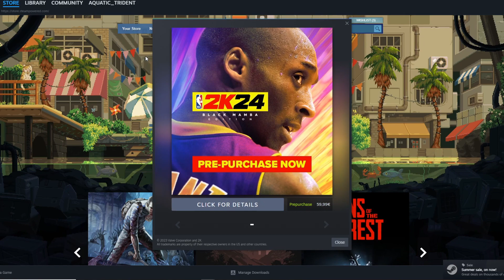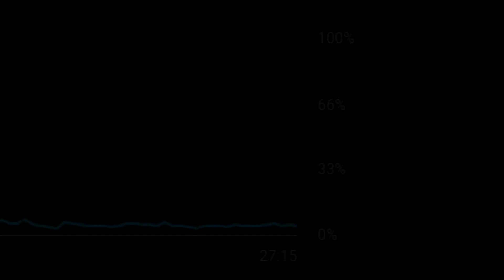FTL - The Basilisk - The tales of the mantis - Part 2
Still trying to unlock mantis type C, my very first type C actually. This mantis ship is terrible against automated scouts. But I am still liking the mantis ships very much, contrary to the stupid cloaking ship or the artillery ship.

I'm surprised you're actually reading the description, but I do appreciate it. :D